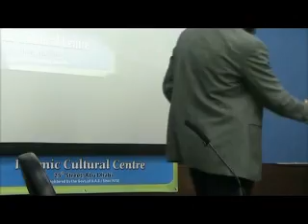What Is Islam Part 1 By Yusuf Estes